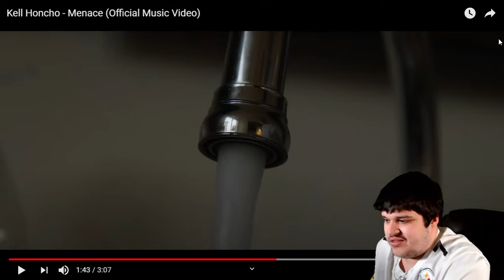Kell Honcho - Menace (Official Music Video) REACTION